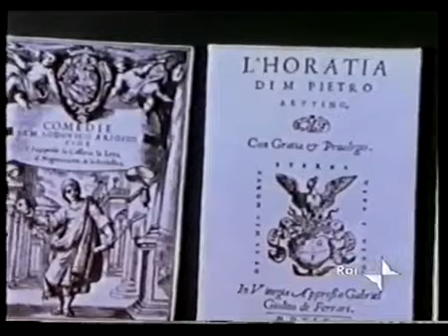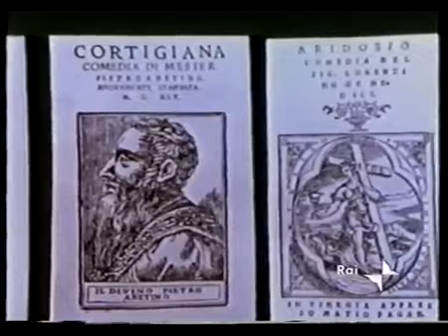La commedia dell'arte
- Dario Fo: caratteristiche, storia e influenze della commedia dell'arte.
- Sketch di Marcello Moretti in "Arlecchino servitore di due padroni" di Goldoni-Strehler.